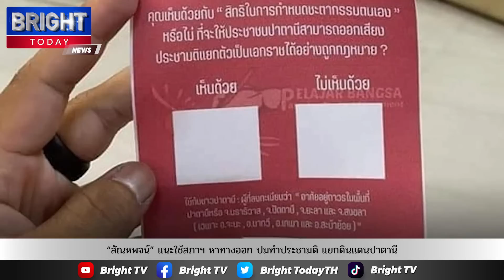“สัณหพจน์” แนะใช้สภาฯ หาทางออก ปมทำประชามติ แยกดินแดนปาตานี ต้องไม่ขัด รธน. และความรู้สึกประชาชน